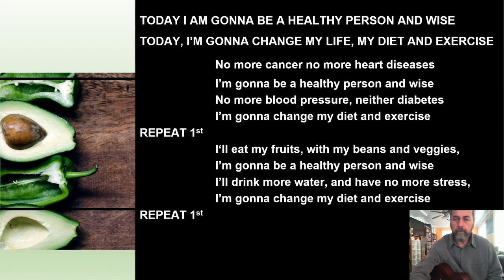THE LIFESTYLE SONG By Dr. Dos Santos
This is a song for you to sing to motivate and remember your commitment to change your lifestyle.
Sing at your house, church, school, etc.
One colleague is presenting it in a radio lifestyle program in Colombia